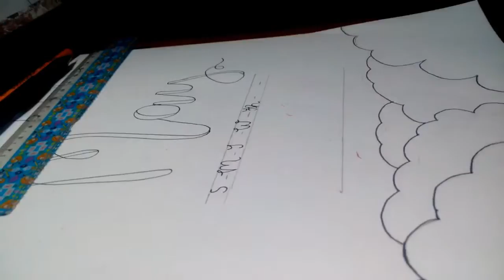VLOG(ewan)|Charlize Gail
itsmesummer may

heysummermay_
charlizegail

                  VMINKOOK.